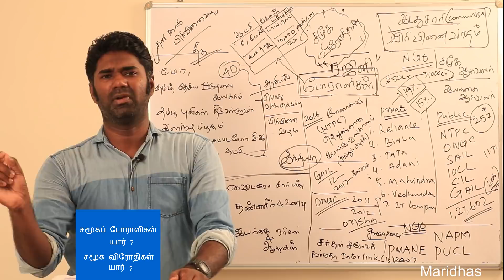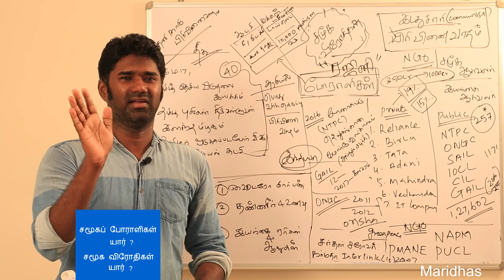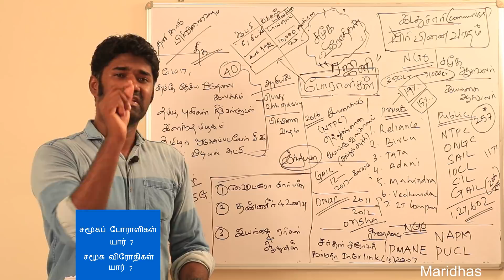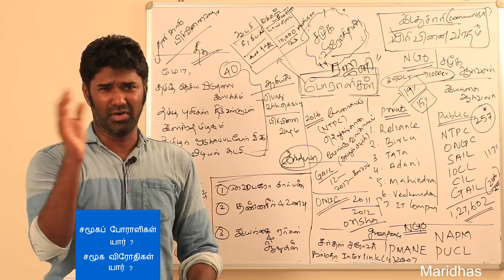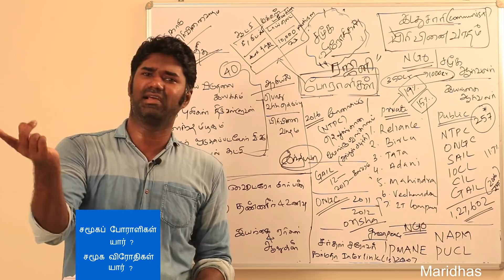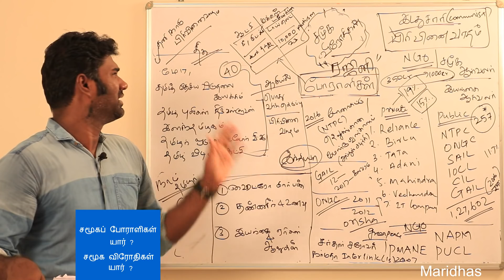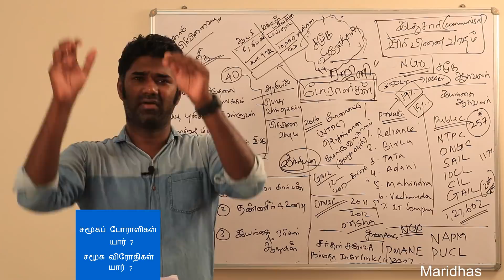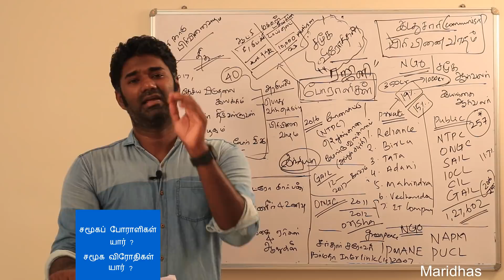Professional Agitators vs Common Protestors | "சமூக விரோதிகள் வேறு போராளிகள் வேறு" - Rajinikanth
சமூக விரோதிகள் வேறு போராளிகள் வேறு என்று Rajini அவர்கள் கூறியது எதார்த்தமான அசைக்க முடியாத உண்மை.

Maridhas speaks on Superstar Rajinikanth 's latest speech at Thoothukudi. Sterlite Protest has created huge dimensions of opinions and controversy. Tamil Nadu needs to know about Anti Social / Fringe element being marked by